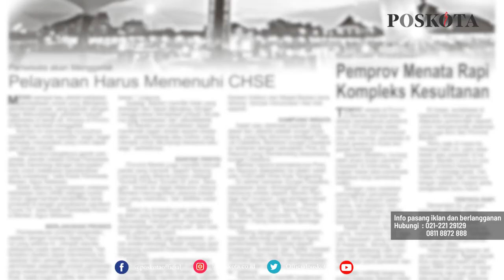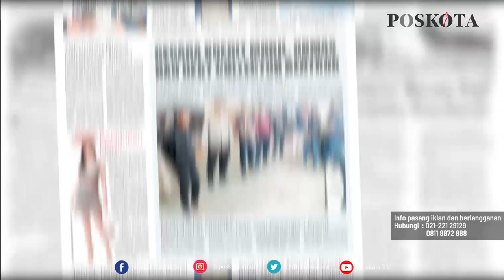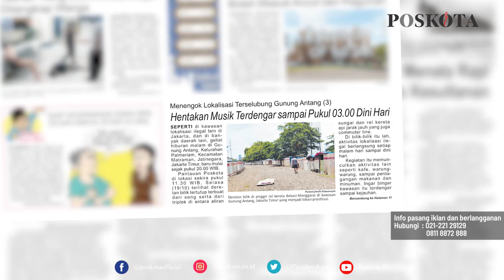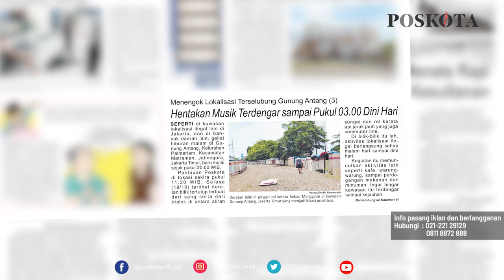HEADLINE HARIAN POSKOTA EDISI KAMIS 21 OKTOBER 2021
Harian Poskota menyajikan beberapa topik di antaranya, Anggota DPRD DKI Viani Limardi resmi menggugat PSI Rp1 Triliun, ormas dan debt collector bentrok gegara kredit mobil, lanjutan serial lokalisasi terselubung Gunung Antang